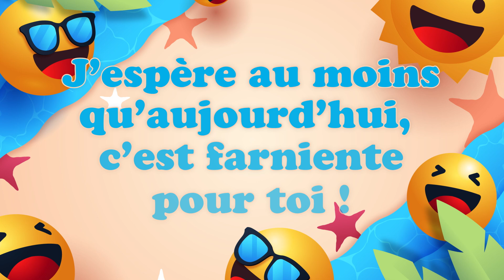Bonne fête Diana ! 10 Juin - Une journée remplie de bonheur et de cadeaux ! 🎂🎁🎉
Bonne fête Diana ! 10 Juin 🎉 Préparez-vous à répandre la joie et le bonheur avec nos vidéos personnalisées ! Dans cette collection spéciale, nous vous invitons à célébrer chaque jour de l'année comme une occasion spéciale. Que ce soit pour souhaiter un anniversaire, une bonne fête, ou simplement pour apporter un sourire, nos vidéos 'Bonne fête' sont conçues avec amour pour égayer les cœurs de vos proches.